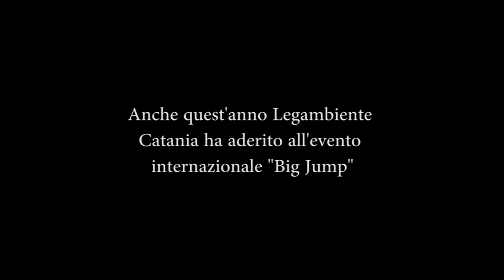Iniziativa "Big Jump 2013" alle Gole dell'Alcantara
Alcantara Vivo!
Svolto Big Jump 2013 in tutta Europa e sul fiume Alcantara. L'evento organizzato da Legambiente nel Parco fluviale dell'Alcantara alle gole del fiume.

Dopo il Simeto l'Alcantara. Legambiente Catania continua il progetto europeo "For living Rivers" aderendo anche per il 2013 a "Big Jump", l'iniziativa che intende porre l'attenzione sulla necessità di tutelare fiumi e laghi attraverso l'effettiva attuazione della Direttiva quadro europea sulle risorse idriche.

L'iniziativa di quest'anno si è svolta nelle spettacolari gole di Larderia del fiume Alcantara dove i volontari di Legambiente, coadiuvati da fruitori delle gole, molti dei quali stranieri, prima del simbolico tuffo nelle fredde acque del fiume, hanno disteso uno striscione dall'inequivocabile titolo "ALCANTARA VIVO!".
L'iniziativa, infatti, intende puntare l'attenzione sull'adozione di azioni di tutela per salvaguardare uno tra i più importanti fiumi siciliani.
In primo luogo l'acqua è fondamentale per la vita del fiume: può sembrare ovvio ma ancora non esiste una gestione compatibile dei prelievi e delle risorse idriche e la qualità delle acque del fiume è continuamente alterata da scarichi di impianti di depurazione del tutto inadeguati o gestiti in maniera irrazionale. I disservizi sono continui e in alcuni casi si arriva al paradosso che alcuni impianti rilasciano sul fiume acque più sporche di quelle che ricevono (v. il depuratore di Giardini Naxos nell'agosto dello scorso anno).

Un programma di monitoraggio continuo del fiume è indispensabile anche per individuare e reprimere gli scarichi abusivi. Per la tutela di uno dei fiumi più rilevanti di Sicilia, il più importante a livello turistico, peraltro tutelato dal 2001da un Parco fluviale, ci si attenderebbe un'attenzione che, purtroppo, non c'è stata. Oggi l'obiettivo del conseguimento per il 2015 della buona qualità ecologica delle acque fissato dalla Direttiva quadro europea sulle risorse idriche appare difficilmente raggiungibile.

Un altro aspetto al quale va data massima priorità è relativo alla presenza di numerose micro e macro discariche lungo il corso del fiume che andrebbero rimosse attraverso l'avvio di una campagna di bonifica e di controllo del territorio per impedire ulteriori danni all'ambiente e alla salute dei cittadini e dei fruitori del fiume.
Anche nell'area a valle delle gole del fiume sono presenti molti rifiuti convogliati dalle piene (inaccettabile in una zona di forte richiamo turistico!) e i partecipanti all'iniziativa hanno raccolto in poche ore decine di sacchi colmi di rifiuti costituiti soprattutto da materiale plastico.

Il Parco fluviale dell'Alcantara è stato in questi anni una occasione perduta; basti pensare, in primo luogo, all'assenza di una vera perimetrazione, nonostante siano trascorsi dodici anni dall'istituzione dell'area protetta. Con l'attuale perimetrazione sono state possibili, anche a ridosso del corso d'acqua, pesanti ed inaccettabili manomissioni. Per Legambiente va decretata al più presto una perimetrazione fondata su criteri scientifici che tuteli gli importanti ambienti naturali ricadenti nel bacino idrografico del fiume, mantenendo nelle aree di massima protezione le zone A e B dell'attuale Parco e delle riserve naturali che si intende inglobare nella futura area protetta, peraltro così come previsto dalla normativa.
L'Ente Parco dovrà essere un organo propulsore per tutte le attività di recupero naturalistico del territorio, avviando progetti di ripristino ambientale di tratti del fiume arginati o oggetto di sistemazioni idrauliche, così come ormai viene fatto da diversi anni in Europa e in tutto il mondo occidentale.

Regia e montaggio di Nino Scuderi
Musiche di Nico Platter
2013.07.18